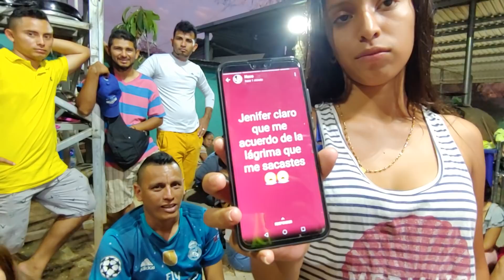NANO SE SIENTE CONFUNDIDO! JESSICA LE PIDE EXPLICACIONES😬 LLEGÓ MARLON POR EL JULITO😯 PARTE 31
La sopa de tortilla es una de las recetas tradicionales mexicanas que debes preparar. Un rico caldillo de tomate con tiritas de tortilla fritas, acompañado de crema, queso, chile pasilla y aguacate. Definitivamente es una receta que no puedes dejar pasar.